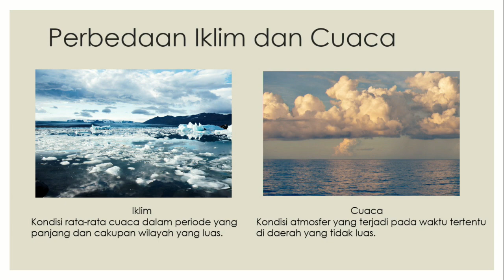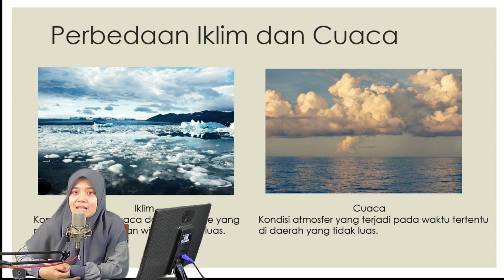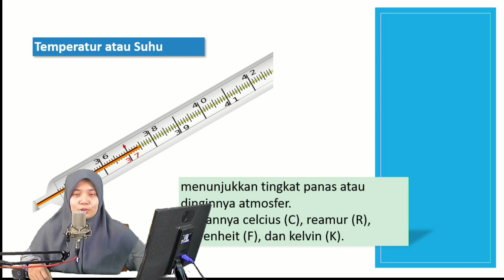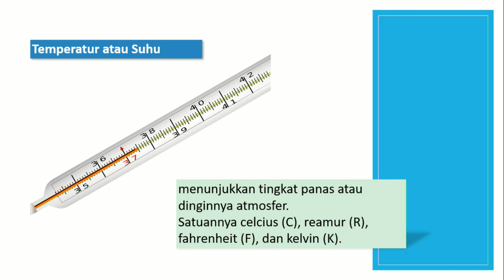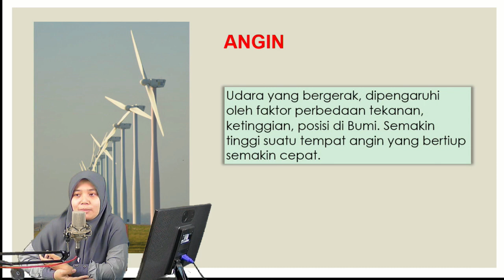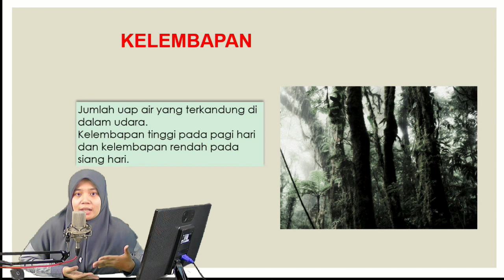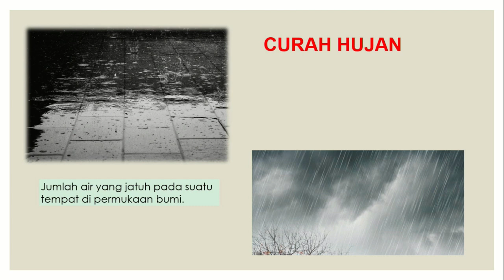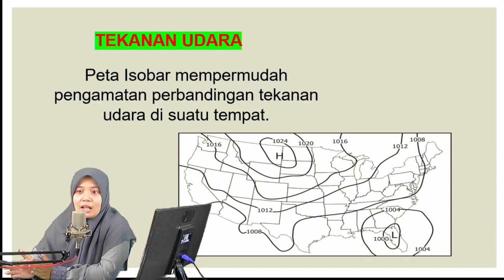PJJ SMABW1 - GEOGRAFI - UNSUR CUACA & IKLIM. Oleh Pramesti, S.Pd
PJJ SMA Budhi Warman 1.
Mapel : Geografi
Materi : Unsur Cuaca dan Iklim
Guru : Pramesti, S.Pd